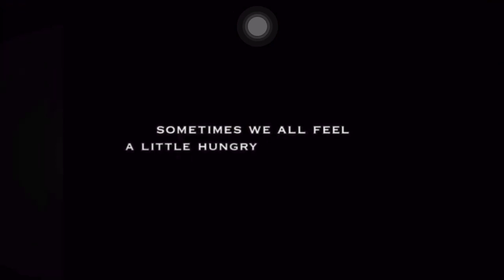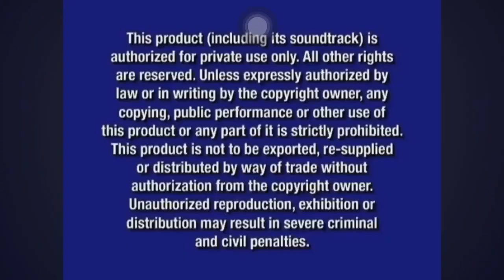Have A Laugh Volume 3 2011 DVD Opening